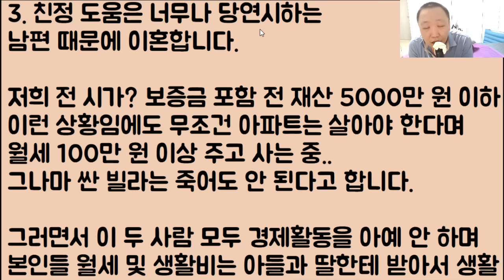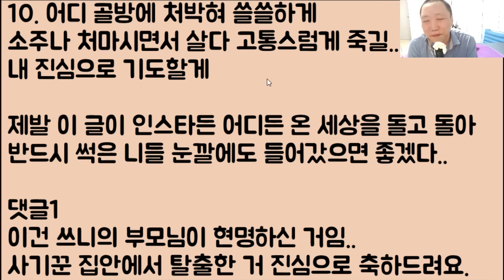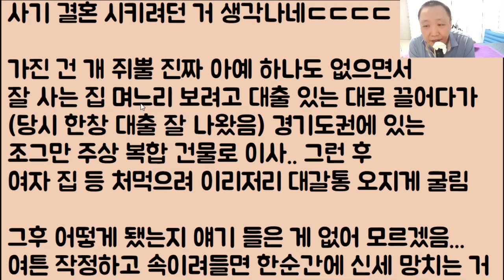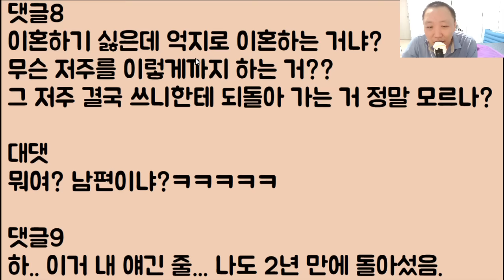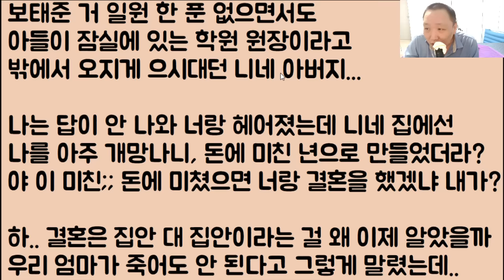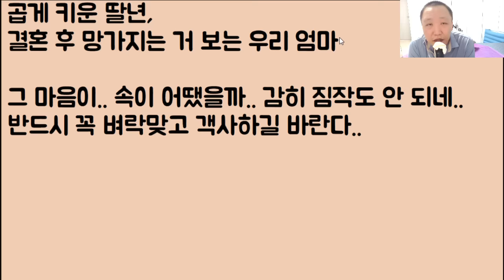[엄마아빠 만세🤣🤣] 사기 결혼 탈출ㅋㅋ